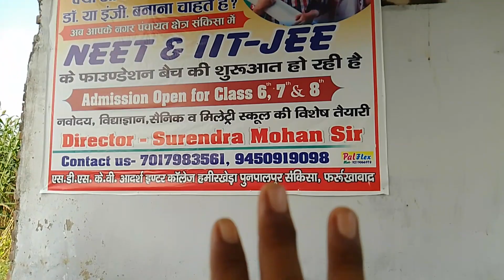Sirf inn Dono Ne *HHW* Kiya Dekh lo***🇮🇳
Hi Guys,